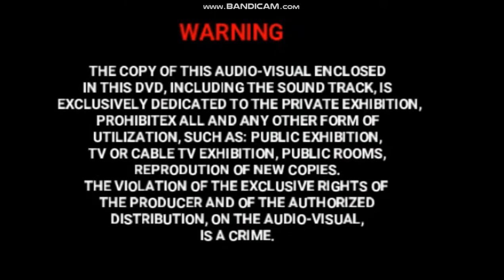menu dvd não exibição da tv vol. 1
iniciar músicas legendas